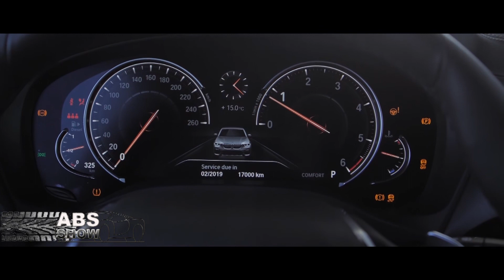BMW X3 TEST ABS SHOW